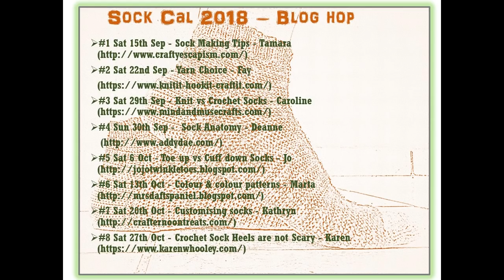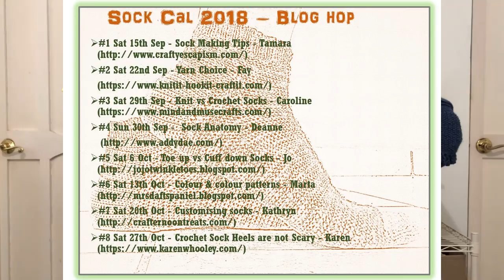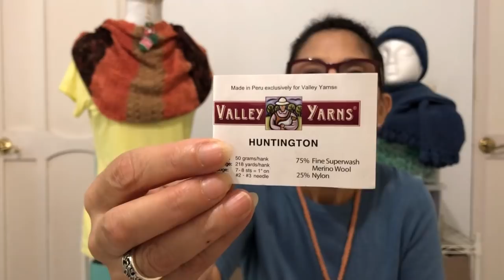Mind and Muse Crafts//Episode 11: Pull up your socks (Sept 20, 2018)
Welcome to Episode 11 of the Mind and Muse Crochet and Other Crafts podcast.

This is a full episode, but there is a large segment dedicated to the Sock Cal 2018 that I am inviting all of my viewers to participate in. However, I respect the fact that you may have other interests so I am including time stamps to the different segments to help you choose the content you are most interested in.

Time stamps:

0:00 – 23:38  Sock Cal 2018 description
        1:57 -  3:35 Introduction
        3:36 – 6:33 Guidelines for participation.
        6:34 – 10:26  Available sock patterns
        10:27- 18:38 Sock Cal Blog Hop
        18:39 – 23:38 Double Dipping
23:39 – 25:00  Sock Bag Collaboration with DaintybyCrochetcakes
25:01 – 48:05 WIPS
48:06 – 55:27Finished objects

Projects, patterns and yarns mentioned in this episode:

Words in progress:

1) I am completing sock from my Sweet Crochet Sock design this time using a Knit Picks colorway The pattern for My Sweet Socks is available and on Ravelry.
2) I share a new invention: Sock Jewelry. I use the tiny sock as a pendant and then bling it! I used the pattern for my Miniatura Hooked Sock for the pendant. This pendant is already available on my and on Ravelry.
3) I started my  Alpaca Love C2C blanket by Jess of makeanddocrew.com. This make will be my entry for the C2C CAL that begins on October 7 and runs for six week and is hosted by Rosina of the Zeens and Roger Podcast.

Finished objects:

1) Sherlock’s Shawl was meant to be an entry for the Summer of Romance 2018 CAL is finally complete. It is a free pattern by BlushingNewb. It is a pattern for an adult sized scarf that is knit in alternating sections of seed stitch and garter stitch. It is made in a blue colorway to mimic the scarf that Sherlock used throughout the BBC series. I am knitting the scarf in Cascade Yarns Eco + in the Legion Blue (3103) colorway using 4.5 mm circular needles. I decided to add a pompom crocheted border.

Collaborations:

1) I will be collaborating with Clarisabeth of the crochetcakes podcast to offer a sock size project bag with 3 10-gram mini’s in three colors to create the cupcake pattern in my crochet sock design. This bag is available for the Sockalong that will be hosted by Fay of the crochetcircle podcast. The Sock CAL 2018 begins on September 29th, 2018. in limited quantities.
2) Melissa of melissadawnwoolartist.com, Claudia of crochetluna podcast and Clarisabeth of crochetcakes podcast will be hosting a 12 days of Christmas Advent Calendar. The collection will include a Christmas themed sock project bag, a Christmas themed sock and sock blocker, 12 20-g mini skeins, a Christmas themed pin and some other goodies. Pre-orders will be opening soon.

Past projects mentioned in What am I wearing:

I am wearing a necklace that I made for the Episode 5 of the crochetcakes podcast, when I was an invited guest. The necklace has a authentic sea shell that is encased in crochet and hangs from a bail from a crocheted I-chord rope.